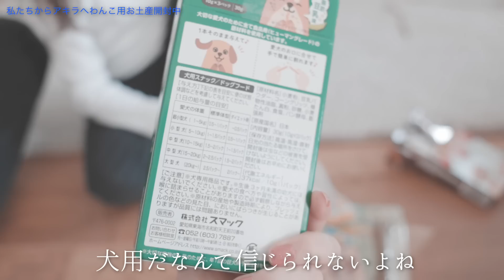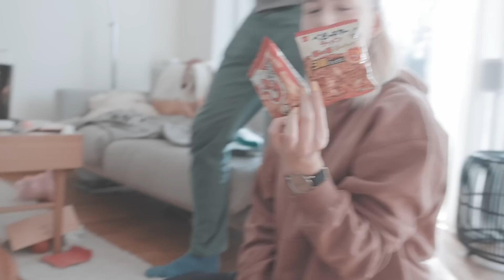[ 日本のお土産 ] 美しさに衝撃！🇯🇵🇸🇪スウェーデン友人と日本の雑貨やお菓子を渡して盛り上がりました。ワンちゃんグッズも🐕 | 海外の反応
⚪︎ 2nd Album『FIKADAGS? / Lilladag』

Home ward - Lilladag

💿映画「モエカレ」サントラCD発売＆配信中